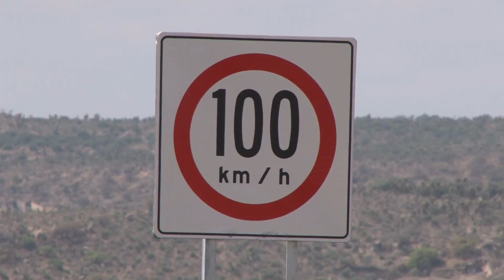SCT – RECORTES 2018 23 AGOSTO